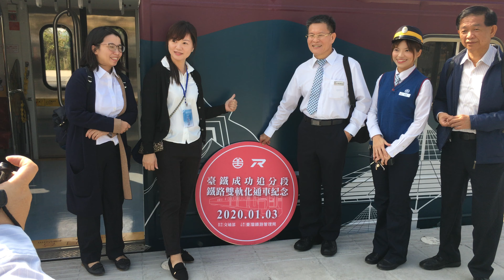台鐵 成功追分段 鐵路雙軌化通車 追分站 活動專列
2020.1.3  台鐵 成功追分段 鐵路雙軌化通車 追分站 活動專列